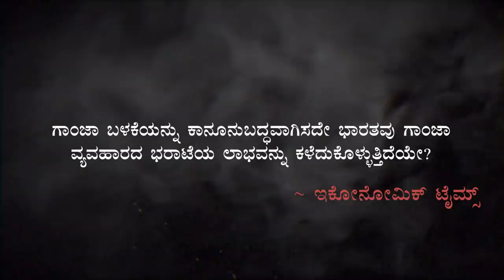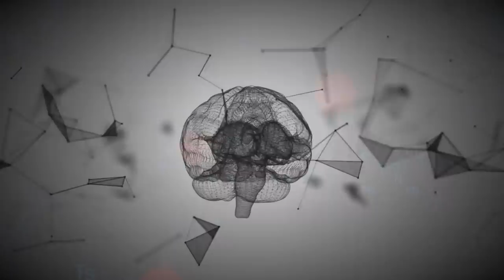ಭಂಗಿ, ಗಾಂಜಾ ಮುಂತಾದವುಗಳ ಸೇವನೆ ಪರವಾಗಿಲ್ಲವೇ? | Is Smoking Weed Okay? | Sadhguru Kannada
ಭಂಗಿ, ಗಾಂಜಾ ಮುಂತಾದ ಮಾದಕ ವಸ್ತುಗಳಿಗೆ ದೊಡ್ಡ ಸಂಖ್ಯೆಯಲ್ಲಿ ಜನ ಬಲಿಯಾಗುತ್ತಿದ್ದಾರೆ. ಅದರಲ್ಲೂ ಯುವಜನತೆ ಇವುಗಳಿಗೆ ಮಾರುಹೋಗುತ್ತಿದೆ. ಇವುಗಳಲ್ಲಿ ಕೆಲವು ವಸ್ತುಗಳನ್ನು ಕಾನೂನಾತ್ಮಕವಾಗಿಸಬೇಕು ಎಂಬ ಕೂಗೂ ಕೇಳಿಬರುತ್ತಿದೆ! ಹಾಗಿದ್ದರೆ ಇವುಗಳ ಸೇವನೆಯಿಂದ ತೊಂದರೆಯಿಲ್ಲವಾ? ಮಾನವನ ವ್ಯವಸ್ಥೆಯ ಮೇಲೆ ಇವು ಬೀರುವ ಪರಿಣಾಮ ಎಂಥದ್ದು? ಒಮ್ಮೆ ಇವು ಕಾನೂನಾತ್ಮಕವಾದರೆ ಸಮಾಜದ ಮೇಲಾಗುವ ಪರಿಣಾಮ ಏನು? ಇವುಗಳಿಂದ ಹೊರಬರಲು ಉಪಾಯವೇನು? ಸಂತಸವನ್ನರಸಿ ಇವುಗಳನ್ನು ಅವಲಂಬಿಸಿರುವ ಯುವಜನಾಂಗದ ಮುಂದಿರುವ ಬದಲೀ ಮಾರ್ಗ ಯಾವುದು ?

ಕೇಳಿ ಸದ್ಗುರುಗಳ ಮಾತುಗಳಲ್ಲಿ.